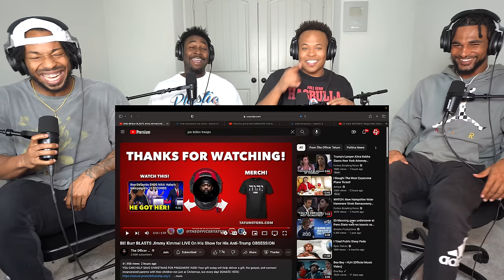Bill Burr BLASTS Jimmy Kimmel LIVE On His Show for His Anti-Trump OBSESSION